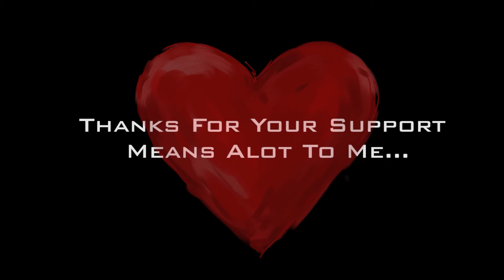Easy Way to Find AMETHYST in Minecraft!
In this video, I show you Easy Way To Find Amethyst In Minecraft and how to use amethyst, amethyst clusters, and amethyst shards.

Minecraft is a sandbox video game developed by the Swedish video game developer Mojang Studios.easy way to find amethyst in minecraft The game was created by Markus "Notch" Persson in the Java programming language. Following several early private testing versions, it was first made public in May 2009 how to find amethyst in minecraft before fully releasing in November 2011, with Jens Bergensten then taking over development. Minecraft has since been ported to several other platforms and is the best-selling how to find amethyst in minecraft 1.17 video game of all time, with over 238 million copies sold and nearly 140 million monthly active how to find amethyst in minecraft 1.17 android users as of 2021.

In Minecraft, players explore a blocky, how to find amethyst in minecraft 1.17 bedrock procedurally generated 3D world with virtually infinite terrain, and may discover and extract raw materials, craft tools and items, and build structures or how to find amethyst in minecraft 1.17 in hindi earthworks. Depending on game mode, players can fight computer-controlled mobs, as well as how to find amethyst in minecraft 1.17 java cooperate with or compete against other players in the same world. Game modes include a survival mode, in which players must acquire resources to build the world and maintain health, and a creative mode, where players have unlimited resources and how to find amethyst in minecraft 1.17 mobile access to flight. Players can modify the game to create new gameplay mechanics, items, and assets.

Minecraft has been how to find amethyst in minecraft 1.17.1 critically acclaimed, winning several awards and being cited as one of the greatest video games of all how to find amethyst in minecraft in hindi time. Social media, parodies, adaptations, merchandise, and the annual Minecon conventions played large roles in popularizing the game. The game has also been used in educational how to find amethyst in minecraft javaenvironments to teach chemistry, computer-aided design, and computer science. In 2014, Mojang and the Minecraft intellectual property were purchased by Microsoft for US$2.5 billion. A number of spin-off games have also been produced, such as Minecraft: Story Mode, Minecraft Dungeons, and Minecraft Earth.